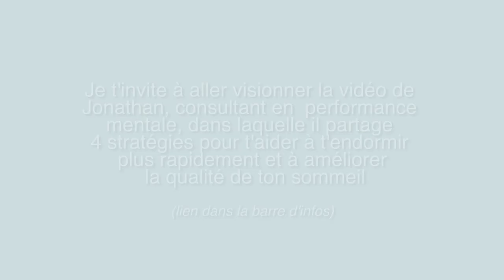Quoi Manger pour Bien Dormir? | CONSEILS SOMMEIL & NUTRITION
Arrives-tu à dormir profondément la nuit? As-tu des périodes d'insomnies?

Dans cette capsule, je vous présente quelques trucs alimentaires afin de s'endormir plus rapidement. Bien sûr, c'est à prendre avec un grain de sel et il s'agit de recommandations pour les gens en santé. Si tu as une condition médicale particulière ou que ta situation est chronique et qu'elle nuit à ton quotidien, je te recommande de consulter ton médecin et une nutritionniste en privé.

Voici quelques questions auxquelles j'ai répondu à travers cette capsule informative :

- Quelle quantité maximale de caféine devrait-on consommer par jour (ex: café, thé, chocolat, boissons gazeuses brunes)?
- Quels aliments pourraient favoriser le sommeil?
- Comment optimiser notre routine de soirée (avant d'aller au lit)?
- Exemples d'aliments et de boissons réconfortantes

Si tu es intéressé par le lien entre le sommeil  et l'alimentation, n'hésite pas à me poser tes questions en commentaires!

J'ai bien hâte de lire tes commentaires!

C'est par ici pour visionner la vidéo "Comment s’endormir rapidement et améliorer la qualité de son sommeil? 4 stratégies et mieux dormir" de Jonathan Lelièvre, consultant en performance mentale

RÉFÉRENCES ALIMENTATION & SOMMEIL

FORMATION LA FAIM (rabais express du 1er au 2 janvier 2020) Imagine si tu avais accès à une nutritionniste et à une source d'informations fiables, lorsque tu en as le plus besoin. 🙋‍♀️ C'est par ici pour en savoir plus au sujet de la formation (ex: c'est quoi?, prix, durée, implications...)

Tu peux également cliquer ici pour obtenir gratuitement ton accès à une section de ma la leçon au sujet de la culture des diètes et du mouvement Health at Every Size®

FORMATION ÉDULCORANTS ARTIFICIELS
C'est par ici pour te joindre à la liste d'attente de ma formation

Par le fait même, tu pourras recevoir gratuitement ma liste de 10 aliments surprenants contenant des édulcorants artificiels en plus d'avoir accès au rabais de prévente et à d'autres surprises.

MON LIVRE Voici le lien pour acheter mon livre "La Faim: Comprendre comment l'apprivoiser"